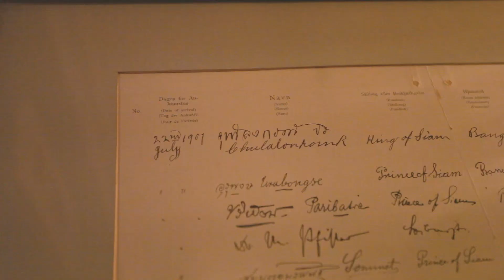SCANDINEVIA 4 - EOS 5DMKII